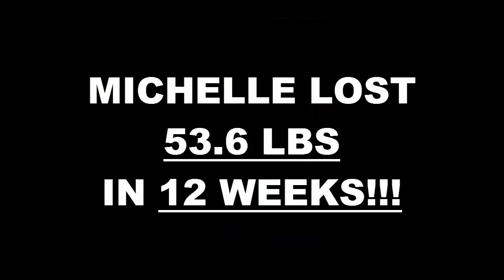Modesto Weight Loss Fitness 12 Week Challenge Results - Michelle Ricklick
We will now check the result of Michelle's 12 week weight loss challenge!